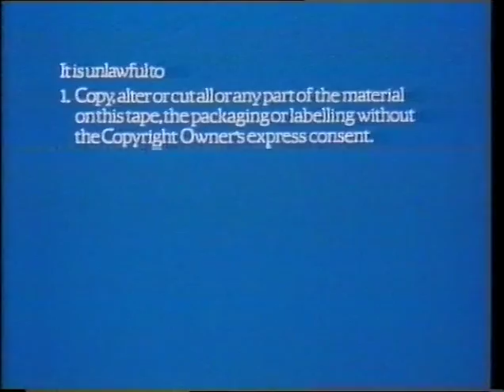UK VHS Trailer Reel: Mac And Me (Rental Guild)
or 'Out Of Control Wheelchair and Ronald McDonald Antics'

Contains:
0:00 Guild Home Video ident
0:17 It is unlawful to...
0:46 Generic neon theatre with poorly overlaid Guild logo
0:59 Dolla Bitche$ and the Legend of Bitch Paw trailer (look out for the inclusion around 01:27 of the kid actually criticising the film's plot)
2:29 SOLID GUILD
2:45 Vision International ident